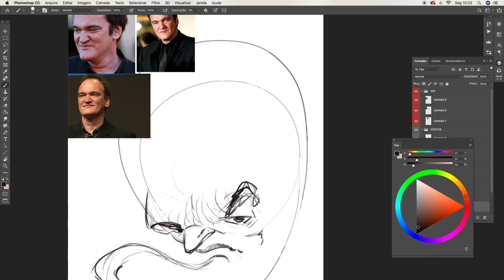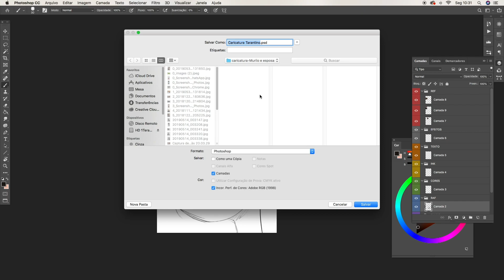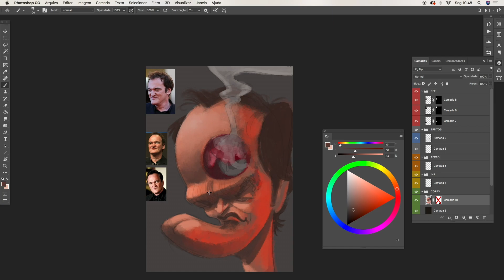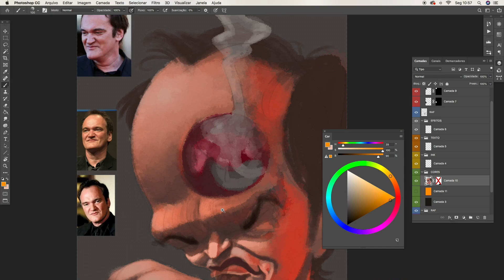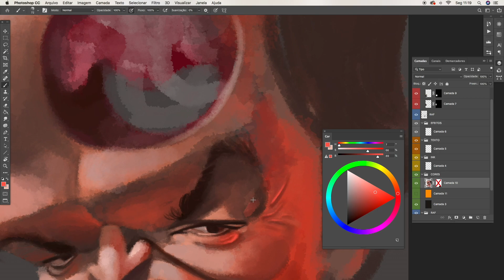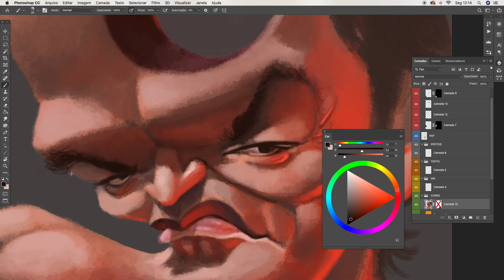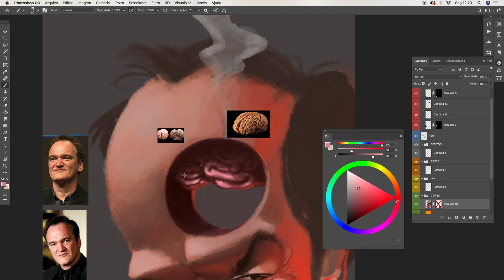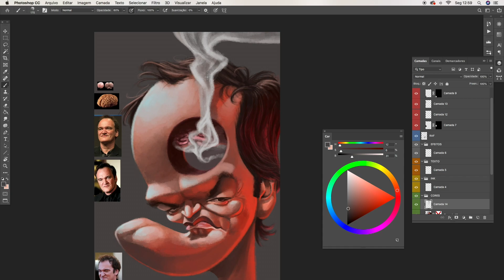Caricatura do Quentin Tarantino | FRANCIS DE CRISTO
Caricatura do cineasta Quentin Tarantino. Diretor de clássicos do cinema como Kill Bill, Pulp Fiction, Django e Cães de Aluguel.
A ideia dessa caricatura foi brincar com a afirmação do Tarantino em dizer que iria fazer apenas 9 filmes e depois iria parar. (Eu espero que ele volte atrás nessa promessa).
De qualquer forma, a caricatura representou isso através da silhueta da cabeça dele no formato do número "9".
E o furo do número nove seria um balaço na cabeça.
Bem no estilo Quentin Tarantino.

A arte foi toda feita no Photoshop usando a mesa digitalizadora da Wacom, intuos 5.

🏆  ACESSO LIBERADO para o Curso online de Caricatura: EVOLUA NA CARICA.
(A próxima turma será somente no ano de 2022. Entrando agora, você já reserva a sua vaga e começa a estudar imediatamente.)

🎨 Quer Aprender Pintura Digital + Photoshop direcionado pra ILUSTRAÇÃO?